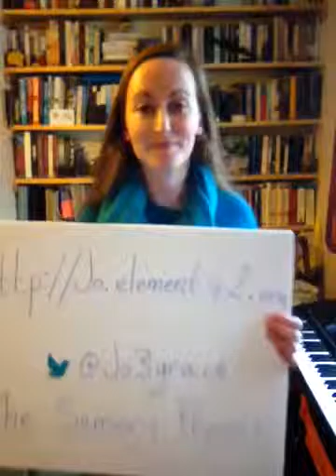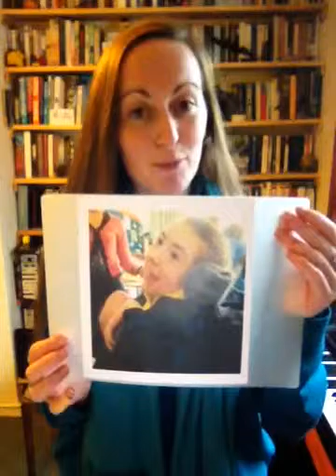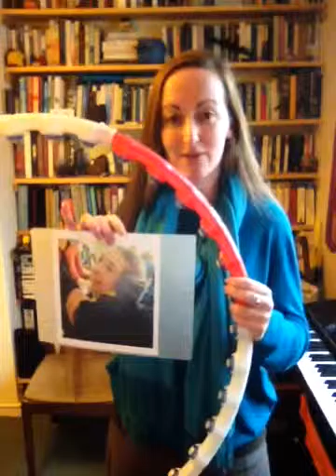Rich Inclusion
A very old film, probably from a few years before it was uploaded here, and before my website became I was asked to talk for 6 minutes about something really important. This talk is the seeds for my later TEDx Presentation Inclusion: For Pity's Sake?